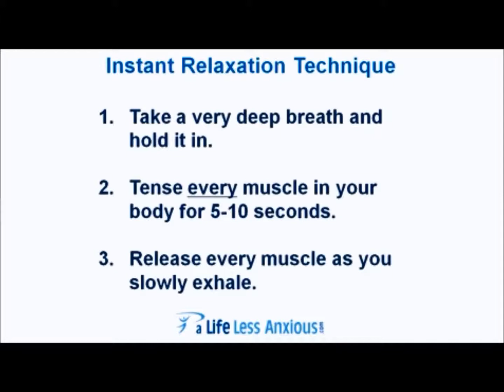How To Calm Down In 10 Seconds Fast Relaxation Trick to Stop Anxiety and Stress